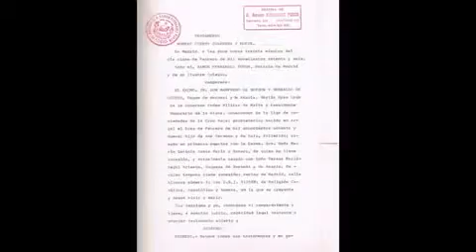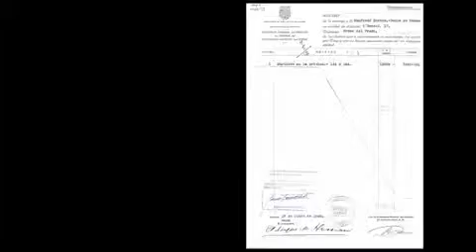Urdangarin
Robo pinturas